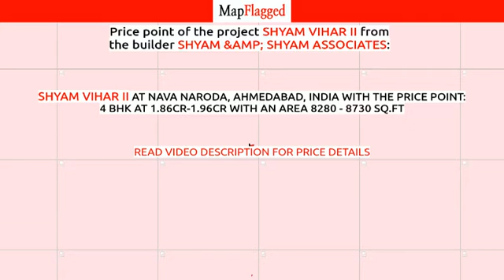Ahmedabad | Shyam Vihar II by Shyam &Amp; Shyam Associates at Nava Naroda | MapFlagged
📚 Video Chapters:
0:00 Project Introduction
0:10 Project Price
0:25 Project Name
0:30 Project Address
0:35 Project Description
0:45 Project Amenities
0:50 Project Builder Description
0:55 Project Key Places
1:00 Subscribe to MapFlagged!

📣 Following is the detail of Shyam Vihar II, a project by Shyam &Amp; Shyam Associates:
Introduction: Welcome to Shyam Vihar II Villas, an abode of magnificent Villas in Ahmedabad with all modern features required for a contemporary lifestyle. These Residential Villas in Ahmedabad flaunts a resort like environment. It is now easy to experience how modern comforts blend seamlessly with magnificent ambience and how lifestyle amenities combine with refreshing green views. Shyam Vihar II by Shyam & Shyam Associates in Nava Naroda ensures privacy and exclusivity to its residents. The reviews of Shyam Vihar II clearly indicates that this is one of the best Residential property in Ahmedabad. The floor plan of Shyam Vihar II enables the best utilization of the space. From stylish flooring to spacious balconies, standard kitchen size and high-quality fixtures, every little detail here gives it an attractive look. The Shyam Vihar II offers 4 BHK luxurious Villas in Nava Naroda. The master plan of Shyam Vihar II comprises of 26 meticulously planned Villas in Ahmedabad that collectively guarantee a hassle-free lifestyle. The price of Shyam Vihar II is suitable for the people looking for both luxurious and affordable Villas in Ahmedabad. So come own the ritzy lifestyle you’ve always dreamed of.
Amenities: The amenities in Shyam Vihar II include 24Hrs Water Supply, 24Hrs Backup Electricity, CCTV Cameras, Covered Car Parking, Earthquake Resistant, Fire Safety, Landscaped Garden, Lift and Security Personnel.
Location Advantage: Location of Shyam Vihar II Villas is ideal for those who are looking to invest in property in Ahmedabad with many schools, colleges, hospitals, recreational areas,parks and many other facilities nearby Nava Naroda.
Address: The address of Shyam Vihar II is Naroda Dahegam Road, Nava Naroda, Ahmedabad, Gujarat, INDIA..
Bank and Legal Approvals: legal approvals of Shyam Vihar II comprises AUDA.

💰 Shyam Vihar II : Nava Naroda, Ahmedabad, India with the price structure:
4 BHK at 1.86Cr-1.96Cr having area 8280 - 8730 sq.ft

🏥 Nearest Hospitals to this Project:
Shree Hospital
Pramukh Multispeciality Hospital
Maa Gynec Hospital
Maa Gynec Hospital-ER
Vikas Medical & Heart Hospital

✒️ Nearest Schools to this Project:
Lions Club Of Naroda Secondary S
Sabari NSS English School
Precious Primary School
Muthiya Gujarat 1
South International School

🍕 Nearest Restaurants to this Project:
Jalaram Paratha House
William Johns Pizza
Babadeepsingh Restaurant
Radhe Ganthiya Rath
Affles Pizza Central

🚃 Nearest Train Stations to this Project:
Naroda Railway Station
Medra Railway Station
Sardar Gram Railway Station
Motera Stadium Metro Station
Asarva Railway Station

🏬 Nearest Shopping Malls to this Project:
JP Shopping Complex
Shri Hari Paints
Bhagawati Gold Palace
K Mall
Baverly Palazzo

🌼 Nearest Parks to this Project:
Indraprastha Park
Auda Garden
Amc Ground
Nirankari Children Park
Baba Ground

🎥 Nearest Movie Theaters to this Project:
Miraj Cinemas
Rajhans Cinemas
SB Multiplex
Rainbow Movieplex
Ganesh Laser Cinema

☕ Nearest Cafes to this Project:
Shambhus Coffee Bar
Yaaro Ka Cafe & Snacks
Theblackbird's Cafe
Shambhu Cafe & Snacks
Below 9 Cafe

✈️ Nearest Airports to this Project:
Vadodara Airport

🏢 Nearest Stores to this Project:
Shivshakti Super Market
Prem Pan Parlour
Pooja Parlour
Shri Balaji Fast Food Corner
Devnarayan Kirana Stores

➕ Nearest Doctors to this Project:
Karma Clinic
Anamika Dry Clean and
Naroda Industrial Hospital
Dr. Vikas Gupta - Mbbs Dgo
Dr Manisha N Divan